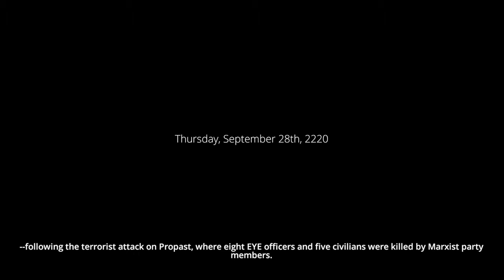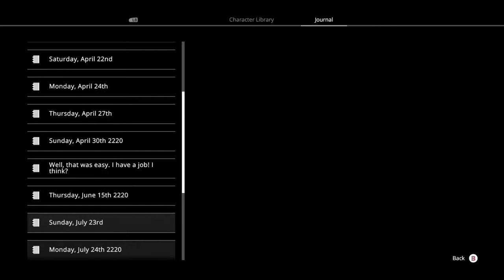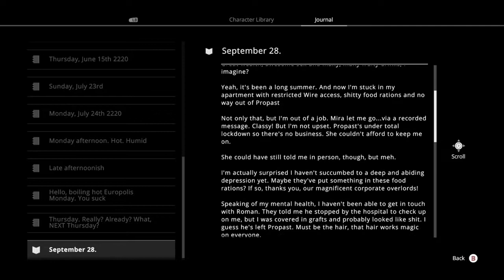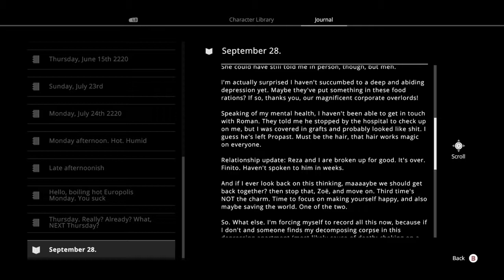Dreamfall Chapters - Chapters 6 & 7 (Book 3)